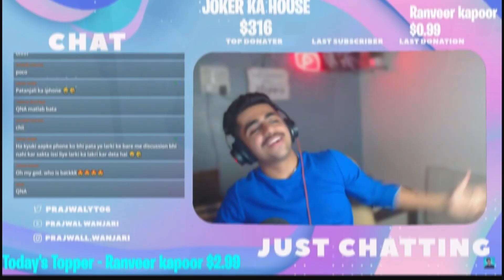QNA for the First time ! QNA VIDEO 2023 | LAST VIDEO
First time aaisa video try kiya hai hope so you all like it !! Enjoy

Hello Boys ! Streaming Every possible Pc and mobile Game . Vlogging Bhi thoda thoda Kar leta hu !! Hehe.
About Me

Name- Prajwal Wanjari .
Age - 20 yrs
Currently studing - Bcs
Aiming to be a content creator  and A streamer .
Pc
Pc Specs
16 GB Ram
Intel Core i5 10400f
1tb SSD
480 Gb SSD
Nvidia Geforce RTX 3060
Enjoy Boys !!